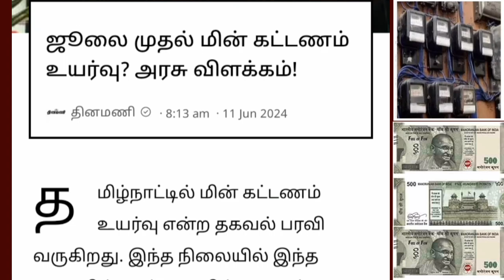தமிழகத்தில் ஜூலை மாதம் முதல் மின்சார கட்டிடம் உயர்வா அரசு விளக்கம் | TNEB latest news